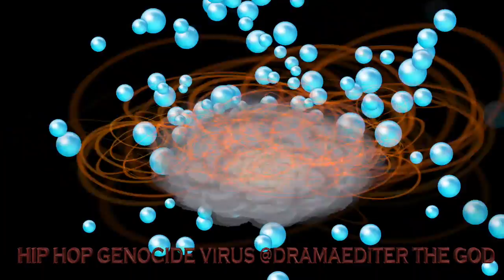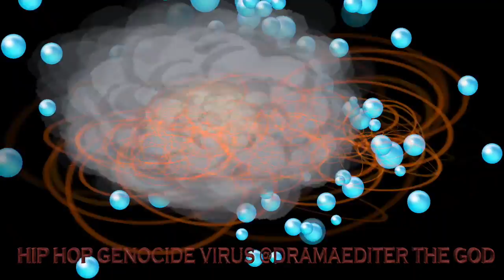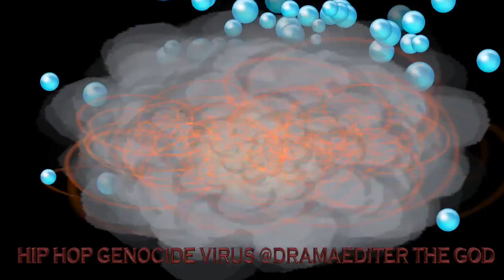HIP HOP GENOCIDE VIRUS BY @DRAMAEDITER THE GOD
ANOTHER HOT INSTRUMENTAL BY @DRAMAEDITER THE GOD